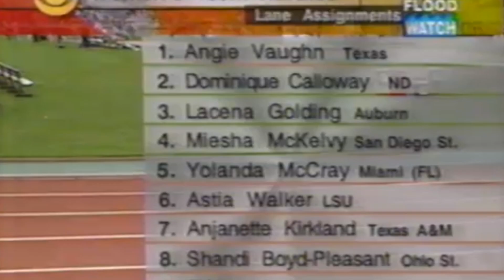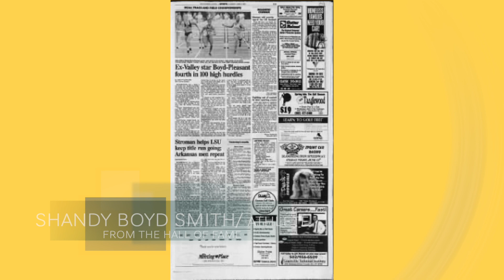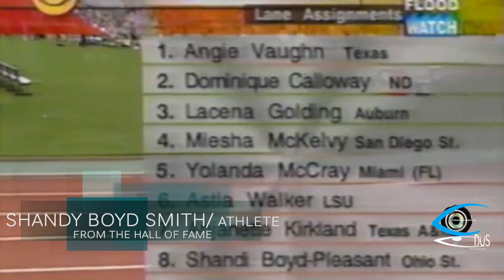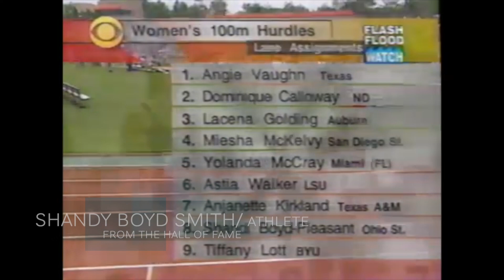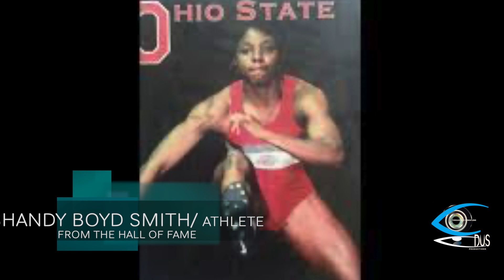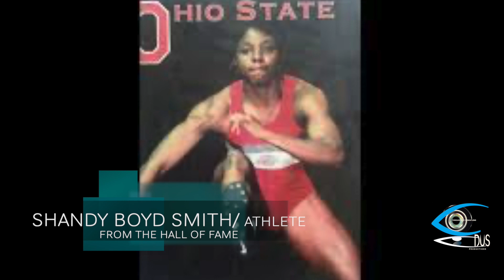Shanty Boyd Smith a Louisville's Athlete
Shanty Boyd Smith a Louisville's Athlete from the Hall of Fame.